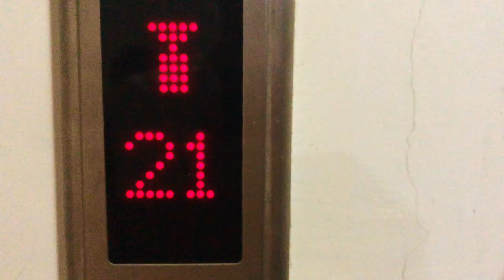Exploring LanZhou China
Me and my Iowa State classmates explore LanZhou China and have some fun. We are loving China so far.

Evan Isabell is a musician, student and creator. He is living in Ames, Iowa where he is getting ready for his next adventure, a year of Chinese language studies. Evan combines his experiences, skills and passions all together to explain what he is passionate about. He is completing his BA in World Languages and Cultures (Spanish) as well as a minor in Chinese. He plans on perusing a MA in linguistics at (TBT University). Evan is passionate about documenting his life and sharing it for friends and family and his future self.